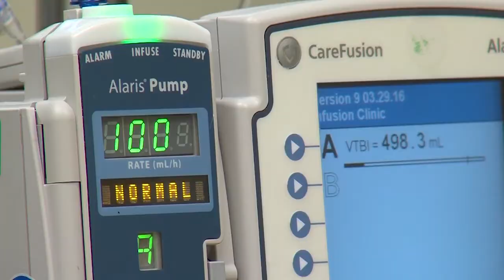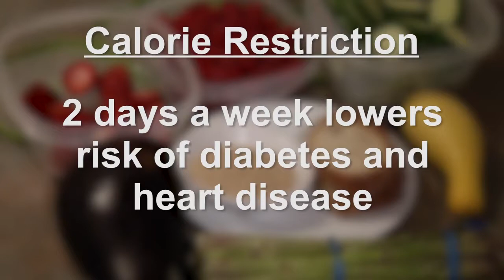Cutting calories for health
Lowering the intake of calories can be helpful to fighting disease.